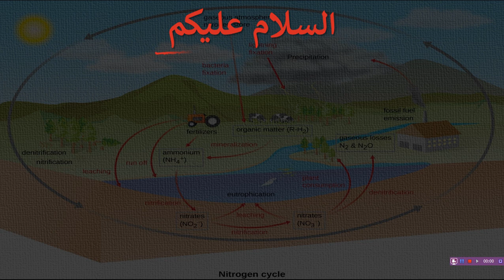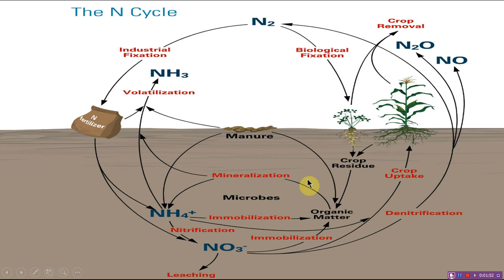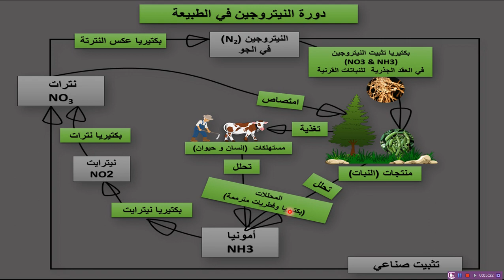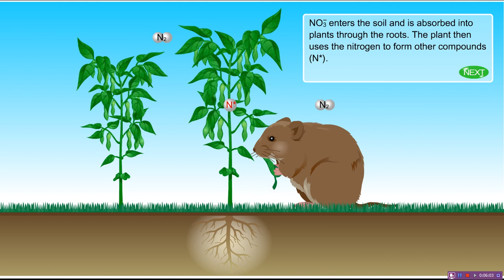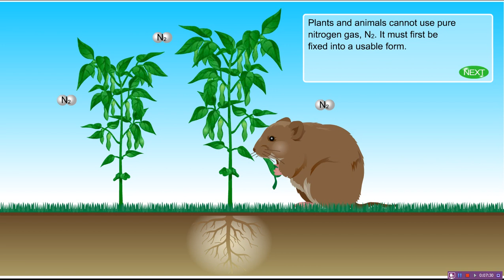Nitrogen cycle (دورة النيتروجين في الطبيعة)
شرح مبسط لدورة عنصر النيتروجين في الطبيعة